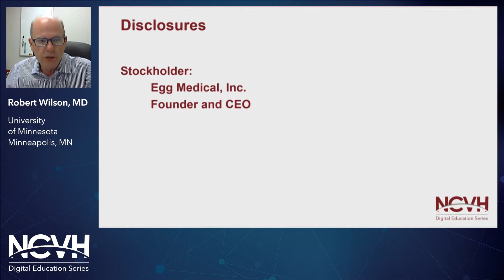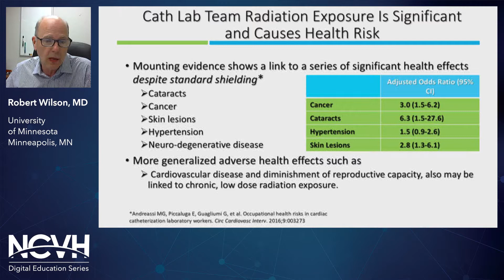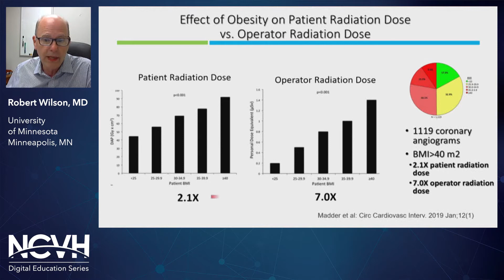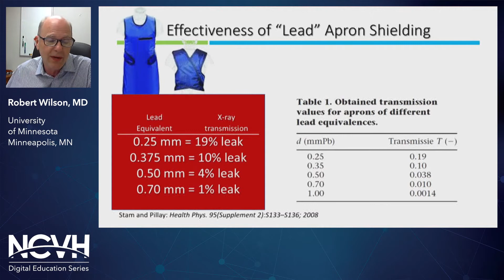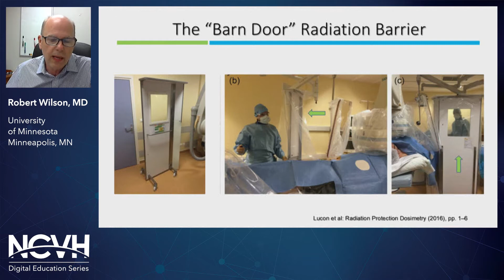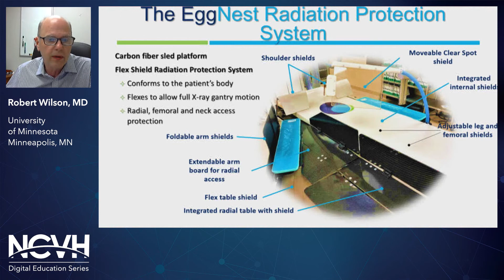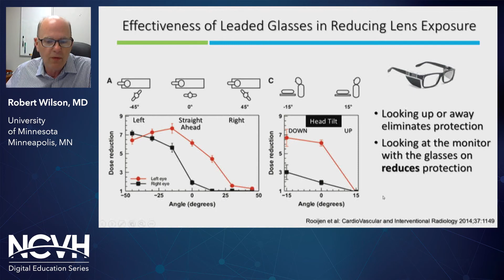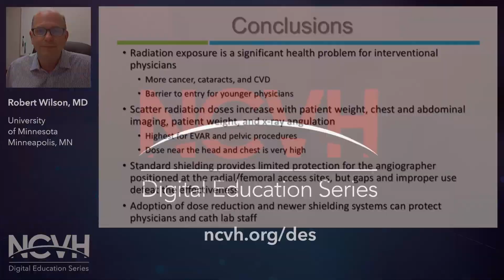Dr. Robert Wilson, Radiation Protection